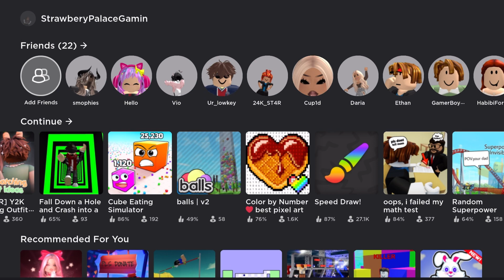quit.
bahahaha APRIL FOOLS DAY 🤣🤣🤣🤣